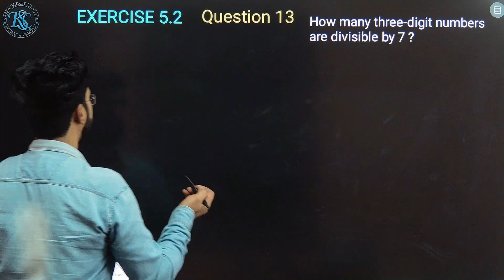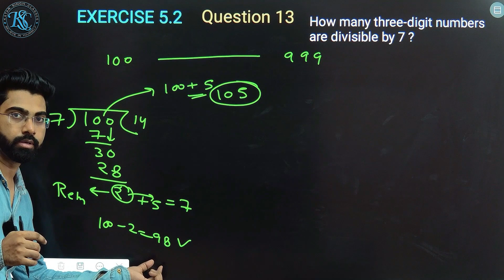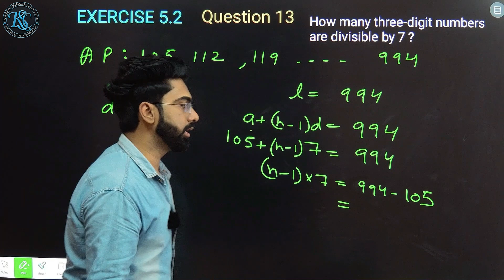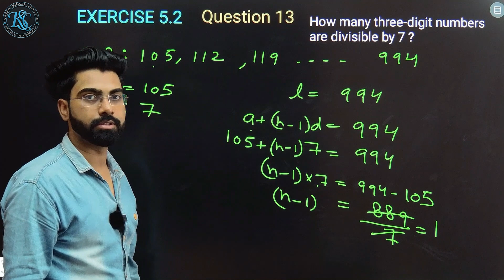Class 10 Math Exercise 5.2 | Question 13 | Arithmetic Progression | CBSE 2024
CLASS : 10th
SUBJECT : Math  NCERT | CBSE | NEW NCERT
CHAPTER :   Arithmetic Progression
CHAPTER NO : 5
EXERCISE : 5.2

IN THIS VIDEO ✅ we have covered Exercise 5.1 Question 13

cbse,
katar singh classes,
katarsinghclasses,
maths,
class 10 maths chapter 5 exercise 5.2 Question13,
class 10 math chapter 5 exercise 5.2 Q 13,
class 10 maths ch 5 ex 5.2 Question 13,
class 10 math ch 5 ex 5.2 Question 13,
class 10 math ex 5.2 Question 13,
class 10 math ch 5 ex 5.2 Q 13,
10 maths ex 5.2 q 13,
10 maths ch 5 ex 5.2 q 13,
10th maths ch 5 ex 5.2 q 13,
cbse 10 maths ch 5 ex 5.2 q 13,
class 10 maths ch 5 arithmetic progression ex 5.2